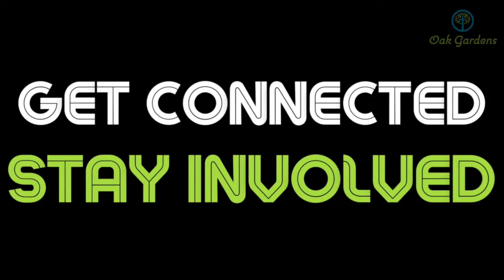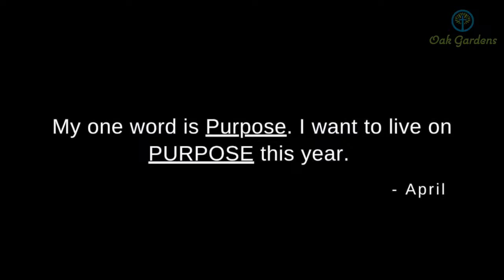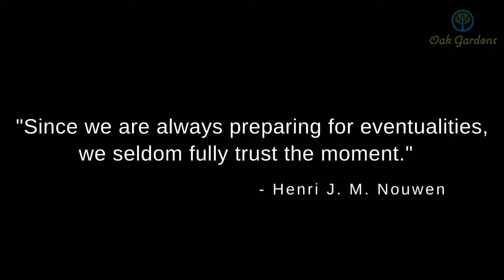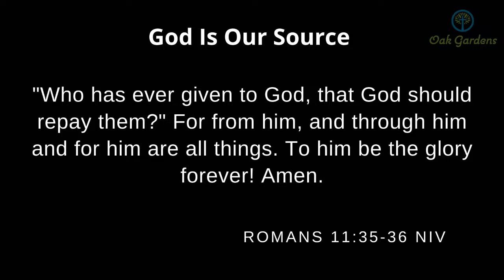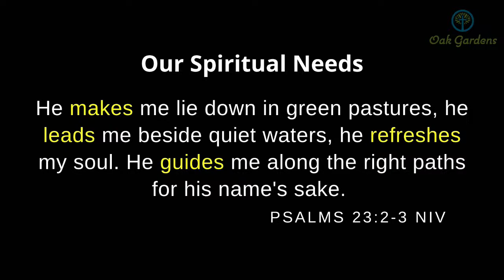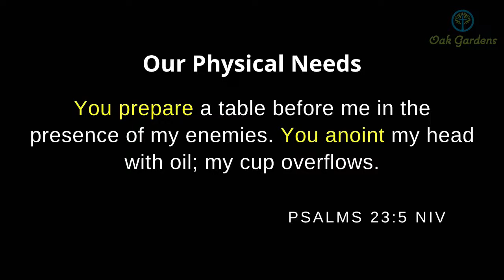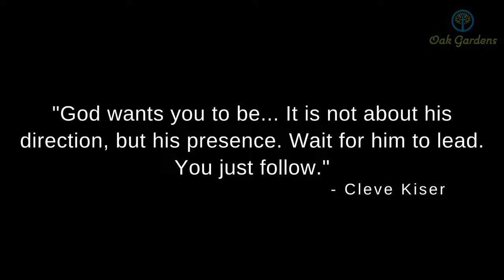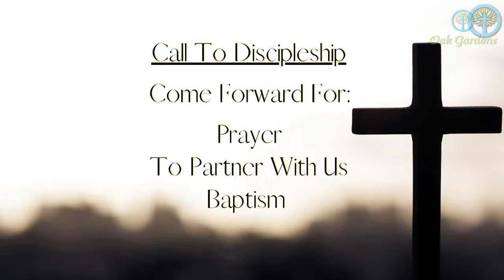Carl Sherman (Focus On Rest)